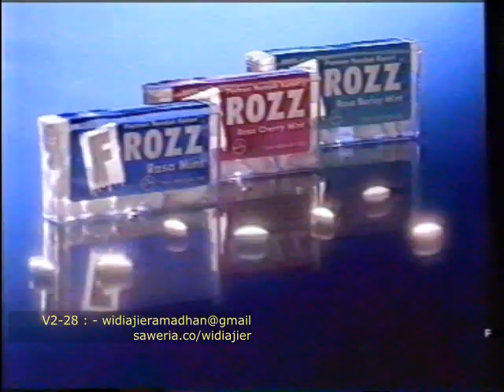Iklan Obat Inza tahun 1997